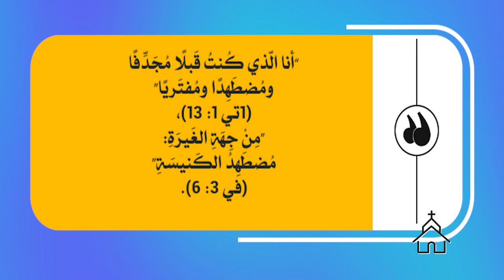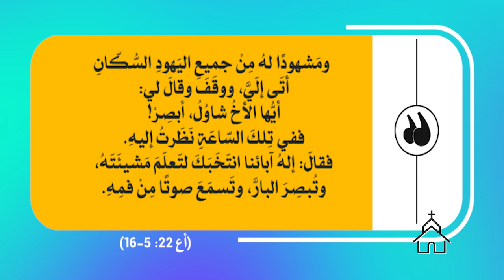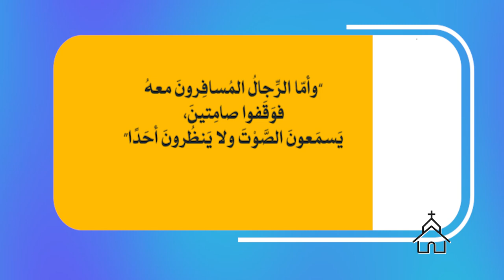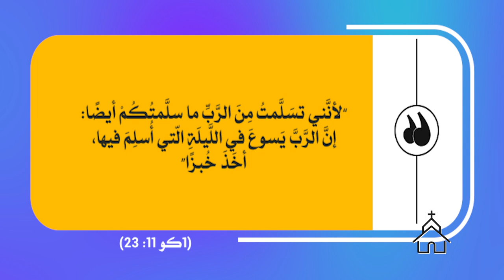قصة الكنيسة | الحلقة رقم 47 | بولس في اورشليم 2